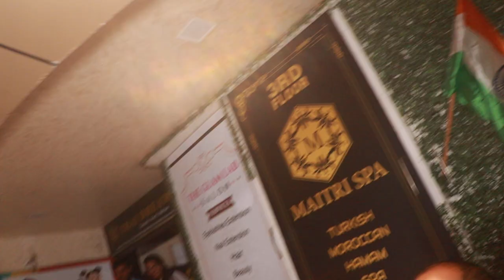TEJASSWI PRAKASH SPOTTED AT BANDRA